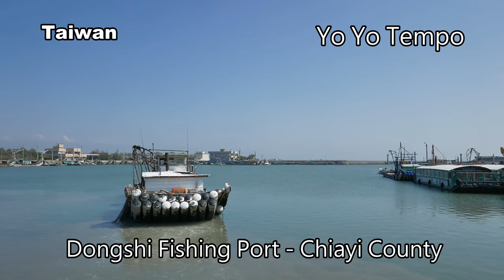Dongshi Fishing Port - Chiayi County (Taiwan)